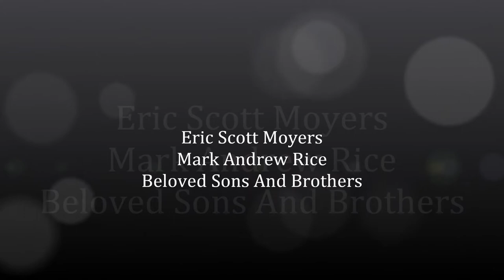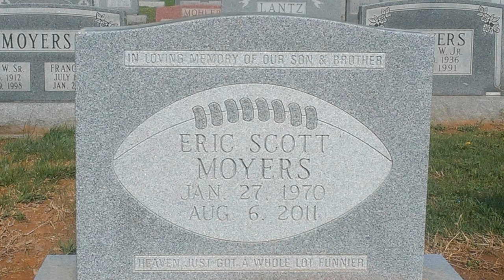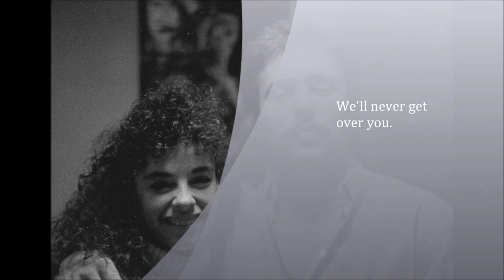Tribute to Eric Moyers and Mark Rice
This is a remembrance of fallen Brothers. I simply felt it best relayed my emotions. I have given credit to the writers, Blake Shelton and Miranda Lambert; as well as the performer, Cassadee Pope, in the video credits. This video is intended for viewing and will reap no monetary profit.